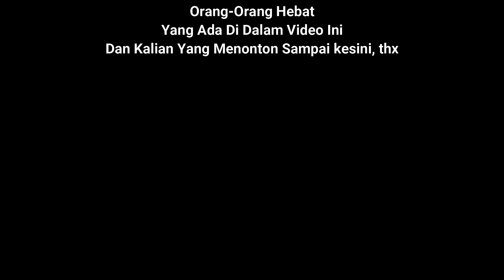Camp Fishing Adventure Madu Lebah Liar Dalam Rimba Madu Sialang | Petualangan Part 15 #3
Camp Fishing Adventure Petualangan Mencari Madu Lebah Liar Dalam Rimba PART 3

isi:
00:00 Panen madu liar malam hari
02:10 Sleping bag sederhana
02:40 Angkat tajur sidat dalam rimba
06:29 Masak gulai sidat di rimba
07:03 Makan gulai sidat
07:45 Makan di tutup periuk/penanak nasi
07:56 Bapak piti ngirup kuah idang
08:36 Berangkat, pulang
08:55 Singgah makan dikebun kopi
09:20 Angkat jemuran kopi

Pada video ini kami mencari madu lebah asli, sarang lebah madu asli ini lumayan jauh, kami berjalan hampir satu hari. Cara memanen madu hutan atau madu sialang yang alami ini kami lakukan di malam hari, karena madu lebah hutan yang mau kita ambil adalah madu asli liar yaitu madu sialang. bukan madu lebah ternak. Untuk gulai kami mencari umbut rotan dan pasang tajur sidat.

Proses pengambilan madu hutan madu sialang ini di lakukan oleh orang2 yang profesional, sarang lebahnya sangat tinggi dan pohonnya juga sangat besar. untuk naik ke atas kami harus membuat tangga dari bambu "pating".